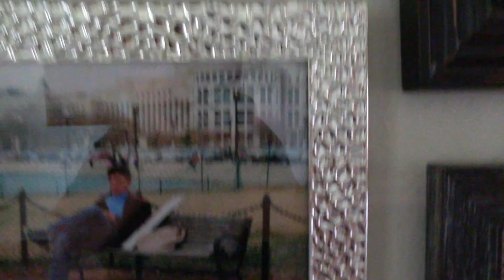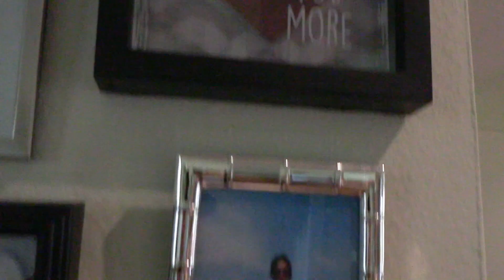(1770) ПОКАЗЫВАЮ ДОМ АДВОКАТА УИЛЬЯМА И НАДЕЖДЫ... .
ПОКАЗЫВАЮ ДОМ УИЛЬЯМА И НАДЕЖДЫ
ЗДЕСЬ ДОМ СРАЗУ ПОСЛЕ ПОКУПКИ